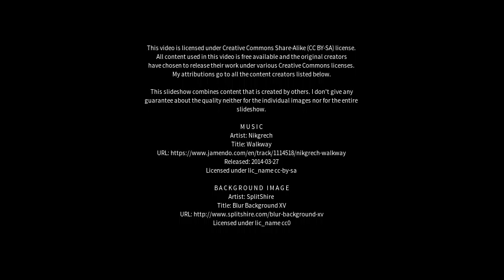Best places to visit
Best places to visit - Dengying (China) Best places to visit - Slideshows from all over the world - City trips, nature pictures, etc.